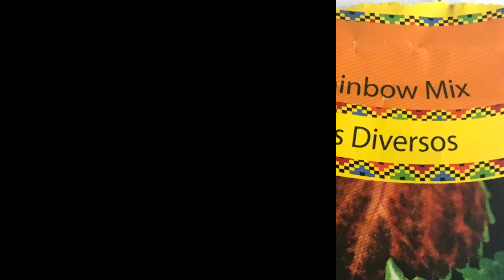It Costed me $0.50 to Grow these Beautiful Mixed Coleus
Sharing a short video on growing Coleus from Seeds for the first time in a very affordable way. I'm excited for these beautiful Foliage Plants to add color to my garden. These are the Rainbow Mix Coleus from American Seed packet I bought from Walmart.

coleus plant,coleus care,growing coleus from seed,rainbow mix coleus,foliage plants